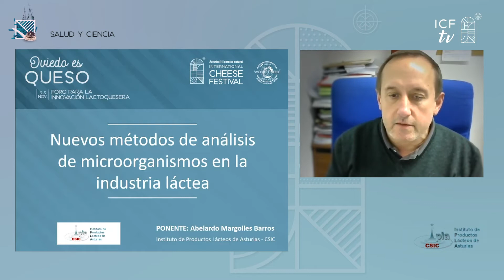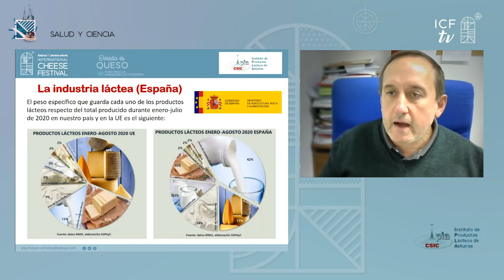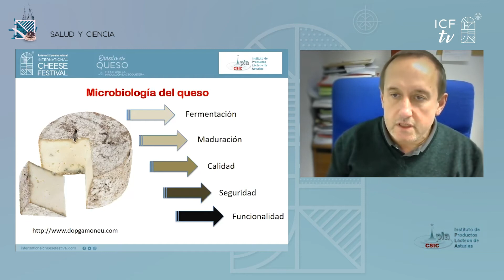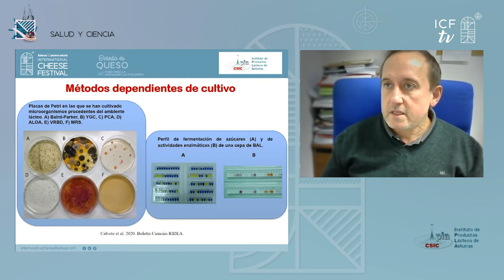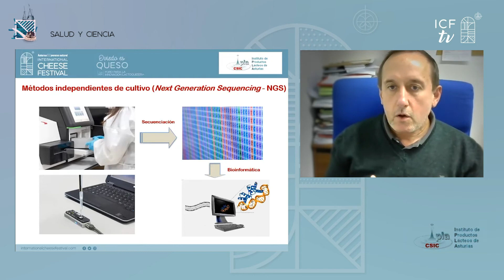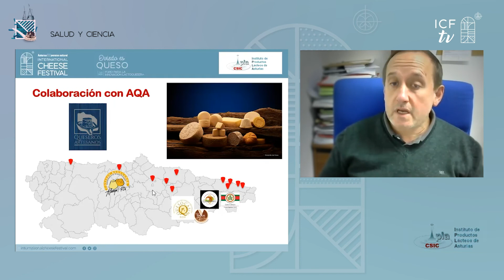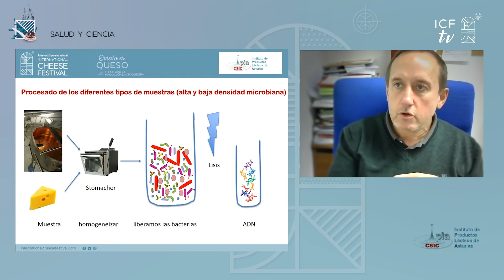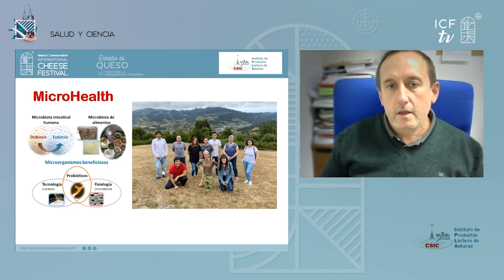ABELARDO MARGOLLES | NUEVOS MÉTODOS DE ANÁLISIS DE MICROORGANISMOS EN LA INDUSTRIA LÁCTEA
Abelardo Margolles, Profesor de Investigación, Grupo Funcionalidad y Ecología de Microorganismos Beneficiosos, IPLA - CSIC.

La necesidad de determinar la microbiología existente en el queso en los diferentes pasos de su proceso de elaboración, ha llevado al desarrollo de multitud de técnicas efectivas de análisis de microorganismos. ¡Conoce algunos de ellos!